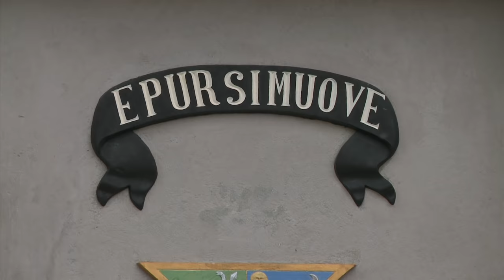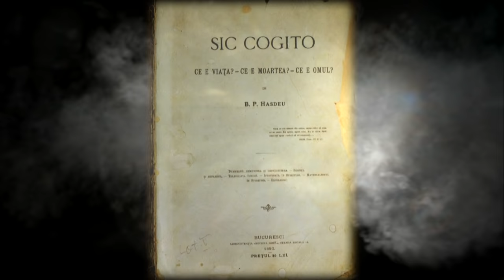Muzeul Iulia Haşdeu, un templu închinat de Bogdan Petriceicu Haşdeu fiicei sale geniale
Reportaj din ediţia din 5 decembrie a emisiunii Exclusiv în România, de pe TVR1. Mai multe detalii despre această ediţie găsiţi pe tvr.ro